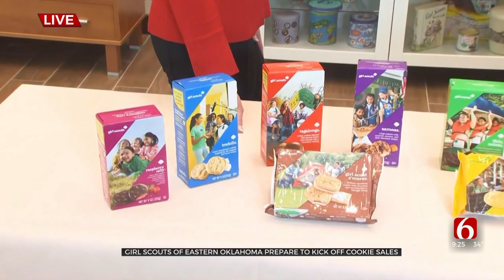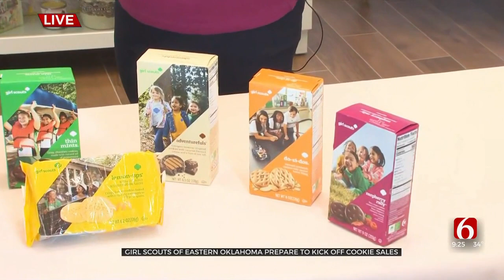Watch: Girl Scouts of Eastern Oklahoma Prepare To Kick Off Cookie Season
Girl Scouts of Eastern Oklahoma are preparing to kick off this year's cookie sales.